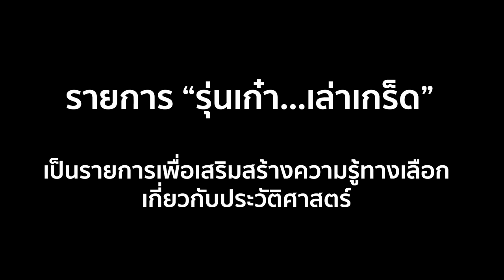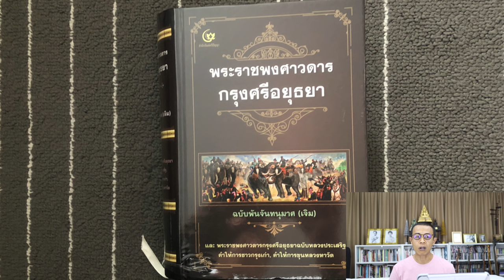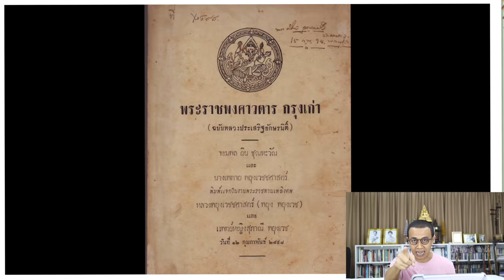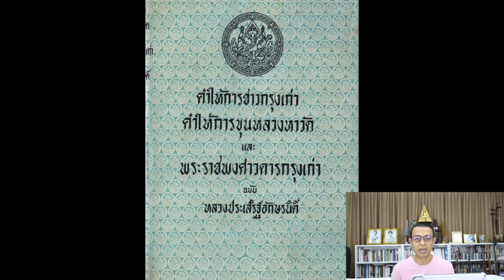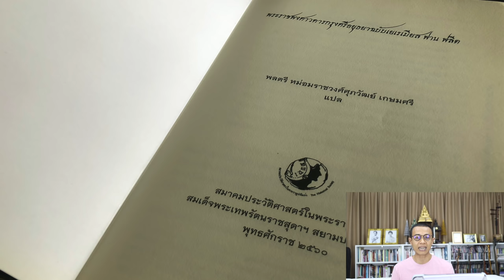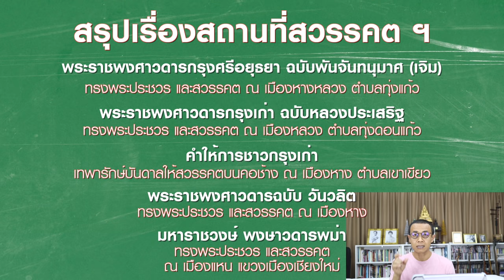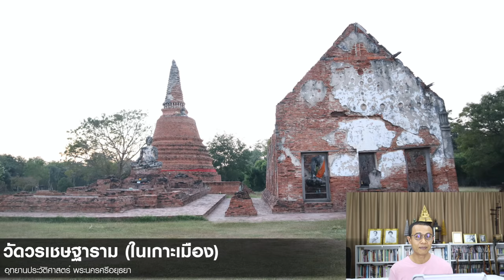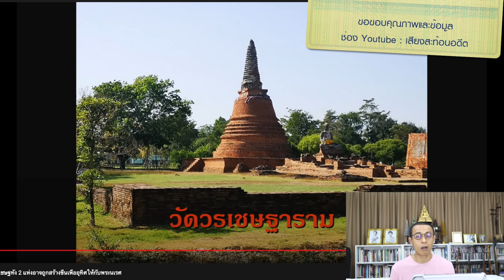ep.51 สมเด็จพระนเรศ สวรรคตอย่างไร ?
::: อ้างอิง :::

1. พระราชพงศาวดารกรุงศรีอยุธยา ฉบับพันจันทนุมาศ (เจิม), พระราชพงศาวดาร ฉบับหลวงประเสริฐ และคำให้การชาวกรุงเก่า. กรุงเทพฯ: สำนักพิมพ์ศรีปัญญา, 2559.

2. พระราชพงศาวดารกรุงสยาม จากต้นฉบับของบริติชมิวเซียม

3. รวมบันทึกประวัติศาสตร์อยุธยาของ ฟาน ฟลีต (วันวลิต) : ระบบคลังข้อมูลดิจิทัล ทางมรดกศิลปวัฒนธรรม กรมศิลปากร

4. มหาราชวงษ์ พงษาวดารพม่า / นายต่อ แปล. กรุงเทพฯ: ไทยควอลิตี้บุ๊คส์, 2562.

5. คำให้การชาวกรุงเก่า : เว็บไซต์ห้องสมุดวชิรญาณ

6. การปรับแก้เทียบศักราช และ การอธิบายความ พระราชพงศาวดารกรุงเก่า ฉบับหลวงประเสริฐ / ตรงใจ หุตางกูร. กรุงเทพฯ: ศูนย์มานุษยวิทยาสิรินธร (องค์การมหาชน), 2561.

7. EP.8 Lineกนก ตามรอยตำนานสมเด็จพระนเรศวรมหาราช 2563 I 20 ก.ย. 63

8. “สร้างบ้านแปงเมือง” โดย ศ.ดร.ศรีศักร วัลลิโภดม

9. “วัดวรเชษฐทั้ง 2 แห่งอาจถูกสร้างขึ้นเพื่ออุทิศให้กับพระนเรศ” โดย ผศ. ดร.ฉันทัส เพียรธรรม

::: Credits :::
Motion Graphic :
Jaruwatr Bhokhaidhanes

ภาพนิ่ง :
Photography :
Roongthip Fuengfung